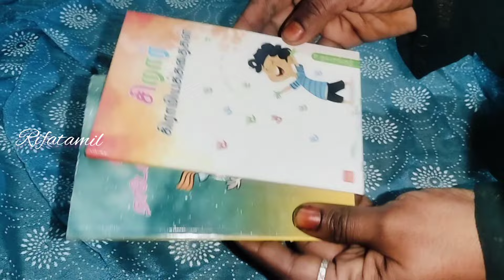22 business tips உங்கள் வேலை ||business woman ||home maed business||jobideas